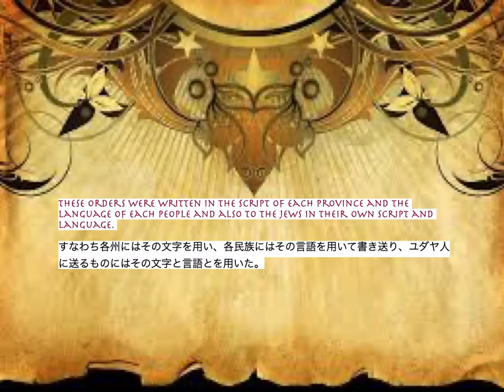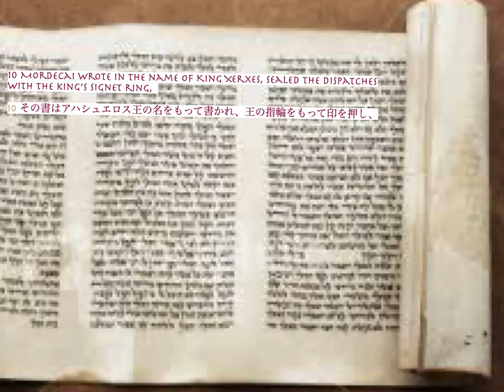Esther (Hadassa), Chapter 8, エステル , ハダサー 8 (Esther & Mordecai), Japanese Subtitles, 日本語字幕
The King’s Edict in Behalf of the Jews,  Esther 8:1 That same day King Xerxes gave Queen Esther the estate of Haman, the enemy of the Jews. And Mordecai came into the presence of the king, for Esther had told how he was related to her.   エステル記 第 8 章
1 その日アハシュエロス王は、ユダヤ人の敵ハマンの家を王妃エステルに与えた。モルデカイは王の前にきた。これはエステルが自分とモルデカイがどんな関係の者であるかを告げたからである。
2 The king took off his signet ring, which he had reclaimed from Haman, and presented it to Mordecai. And Esther appointed him over Haman’s estate.  2 王はハマンから取り返した自分の指輪をはずして、モルデカイに与えた。エステルはモルデカイにハマンの家を管理させた。
3 Esther again pleaded with the king, falling at his feet and weeping. She begged him to put an end to the evil plan of Haman the Agagite, which he had devised against the Jews. 3 エステルは再び王の前に奏し、その足もとにひれ伏して、アガグびとハマンの陰謀すなわち彼がユダヤ人に対して企てたその計画を除くことを涙ながらに請い求めた。
4 Then the king extended the gold scepter to Esther and she arose and stood before him.
4 王はエステルにむかって金のヴを伸べたので、エステルは身を起して王の前に立ち、